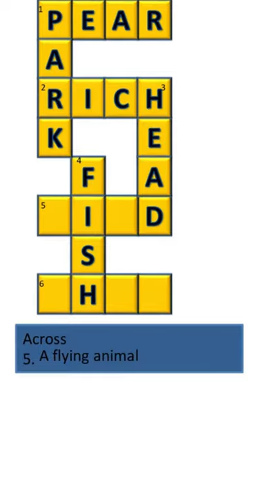Easy and Simple summer fun activities for kids | crossword for kids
crossword for kids| summer activities for kids|Warm up Activities For Online Classes
crossword puzzle for primary school
crossword for kids online
crossword puzzles for kids, pdf
crosswords for kids printable
simple crossword puzzles printable
4th grade crossword puzzles printable
word puzzles for kids online
kids crossword clue
crossword puzzles for kids
crossword puzzle
easy crosswords for kids
free crossword puzzles
easy crosswords printable
easy crossword puzzles with answers
quick crosswords
easy crossword puzzles for seniors
easy crossword clue
daily mirror best easy crosswords
crossword puzzles
crossword puzzle for kids
crossword puzzle
crossword puzzles for kids online
easy crossword puzzles for kids
fun summer activities for kids
summer activities for kids at home
summer vacation activities for students
summer activities list
online summer activities for kids
summer activities for families
summer activities for kids 2021
list of summer activities for preschoolers
summer activities for 4 year olds
Easy and Simple summer fun activities for kids...do try and enjoy...:)
If u have more ideas do share with me in the comment section!!
Summer Camp Activities at Home
Warm up Activities For Online Classes - Pre-primary, Kindergarten and Primary